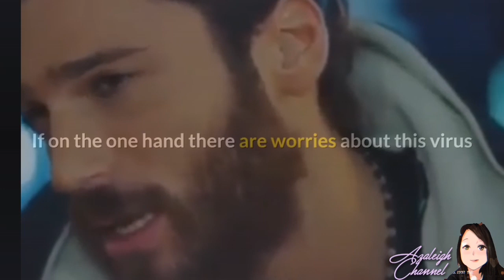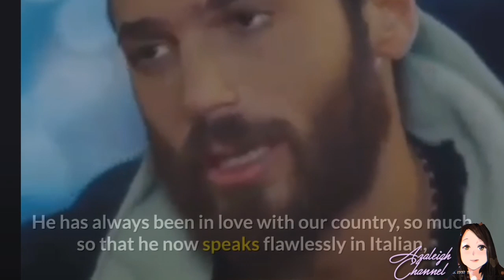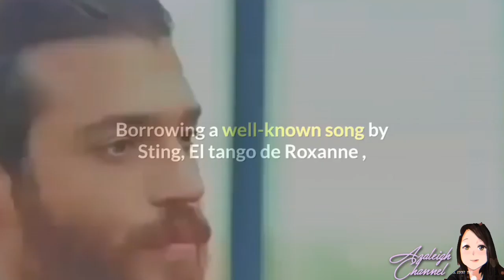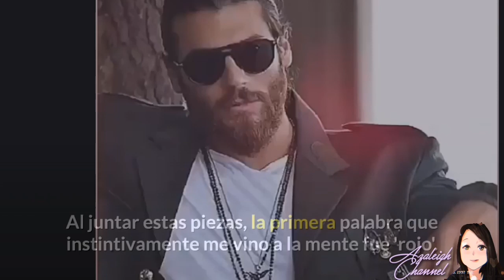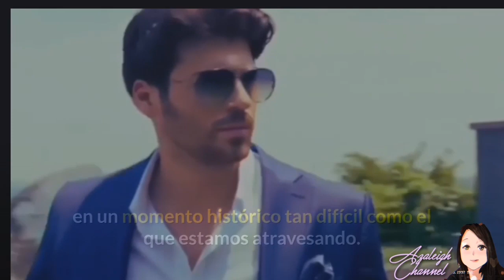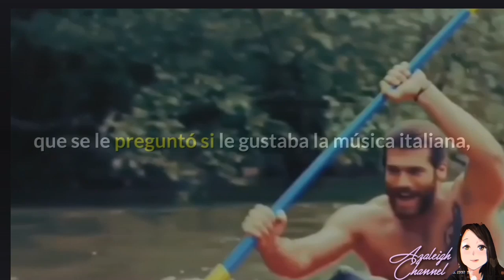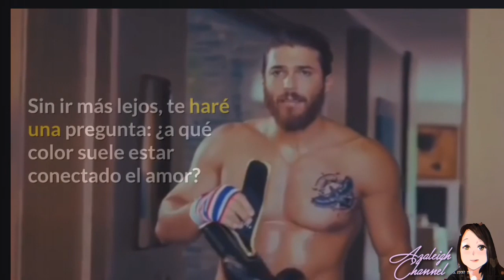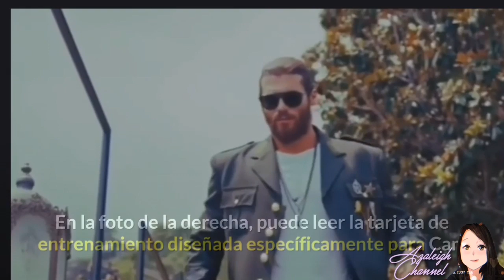Can Yaman: the invisible and unaware 'fil rouge' that colors his life/Spanish Translation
Can Yaman: the invisible and unaware 'fil rouge' that colors his life